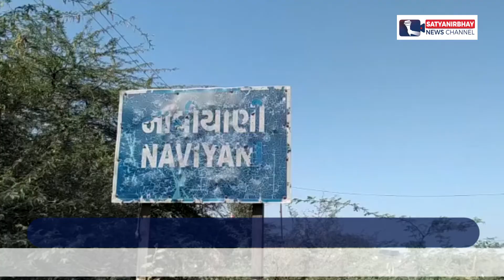પાટડી : ખેડૂત સાથે રૂ 8 40 કરોડની છેતરપિંડી | SatyaNirbhay News Channel